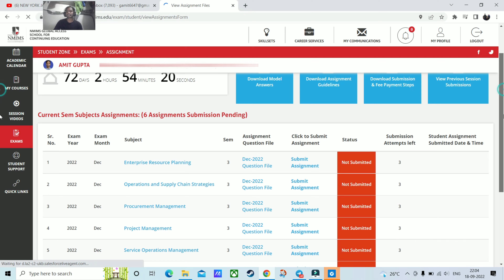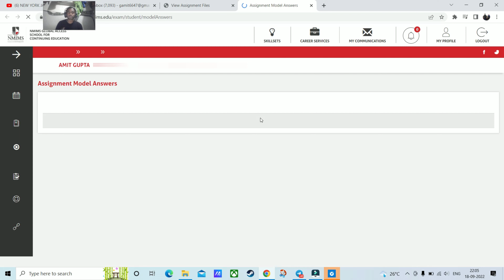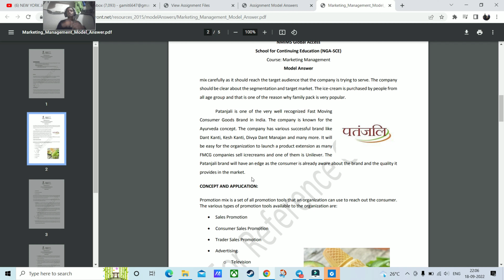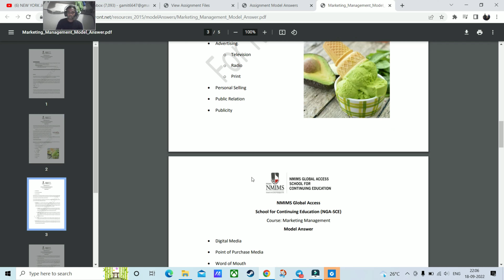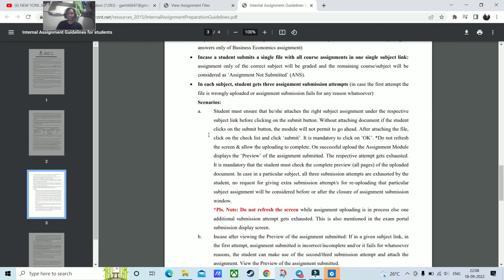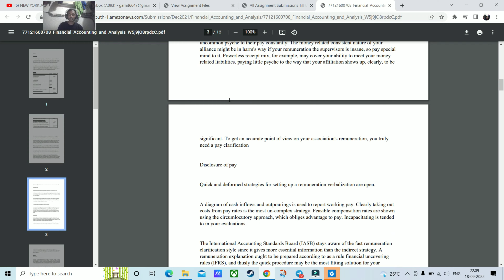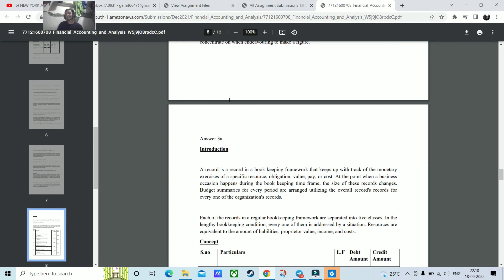NMIMS Assignment Kaise Banaye ? Assignment tips and Trick to avoid copy case and 0 Marks in Result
So Todays Video I am Sharing it My experience Regarding NMIMS Operation Management MBA Program How to Make Assignment .
3rd SEM Assignment is Live So Lets Learn how to make assignment ?
What is the Rule need to follow While making assignment ?
What is Pilgrimage ?
Assignment Tips &Tricks

UPI - gamit6647@ybl